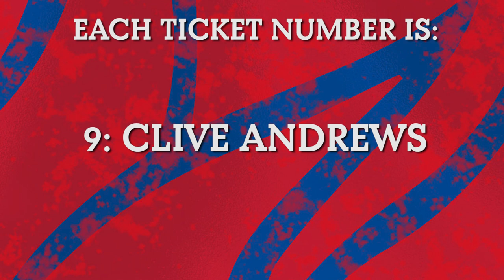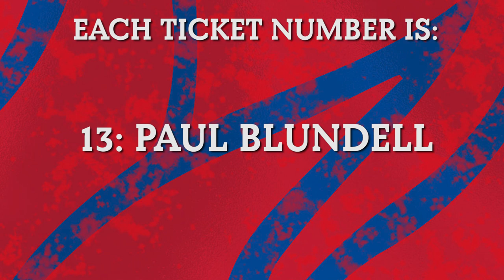2022 Shirt Raffle Winners!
The winners of our big raffle has been drawn with 23 prizes being given away including Sinclair Armstrong's GOTS Shirt!

The draw was made earlier today with Commercial Manager Mark Butler picking out the winner of each shirt involved in the raffle!

All the winners (listed in full below) should contact Commercial Manager Mark Butler or the football club to arrange how you would like your prize delivered to you or organise collection from the club shop.

A huge thank you to everyone who bought a ticket as it helped raise money for the club!